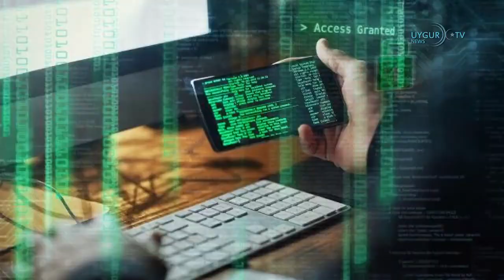01 02 2022 Çin, yabancı gazetecilerin Doğu Türkistan haberi yapmasını 'yüzde 90' engelledi